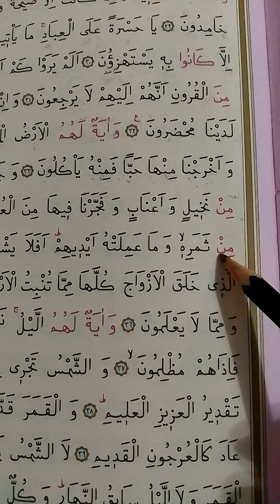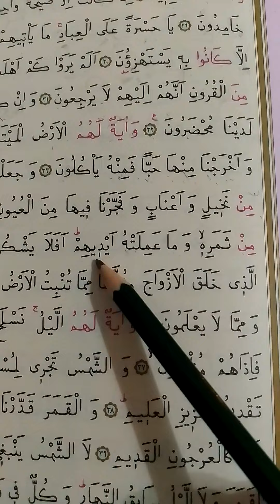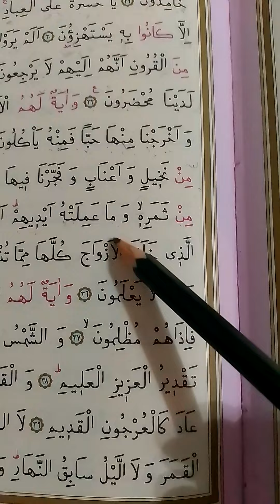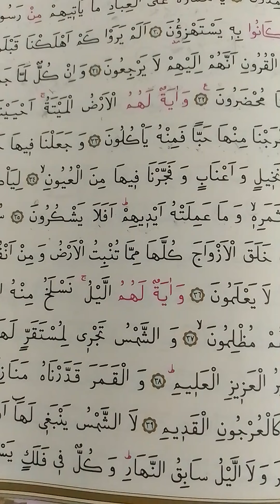TECVİD UYGULAMA YASİN SURESİ 35.AYET